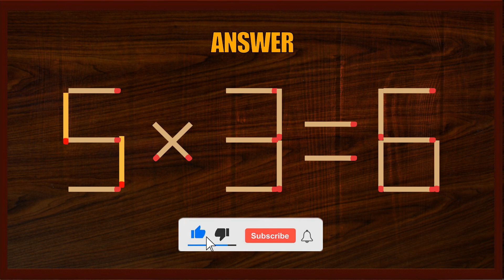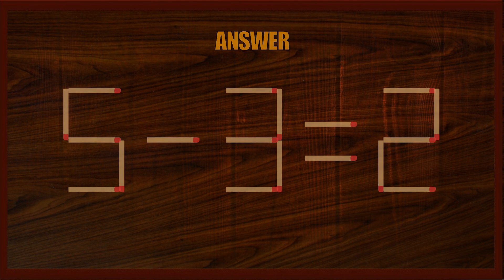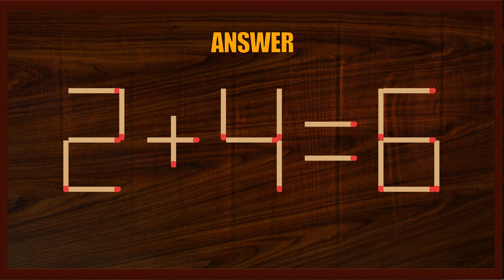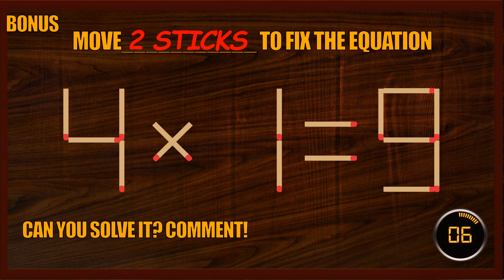Matchstick Puzzle #10 | Matchstick Logic Puzzles |Matchstick Puzzles with Answers| Matchstick Tricks